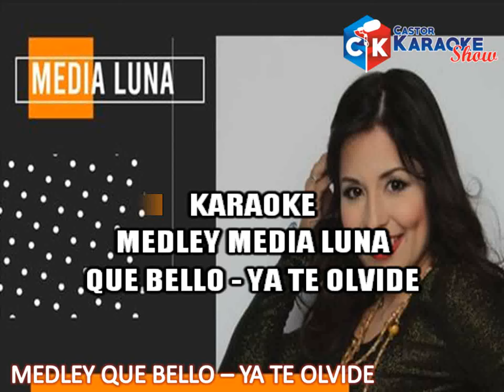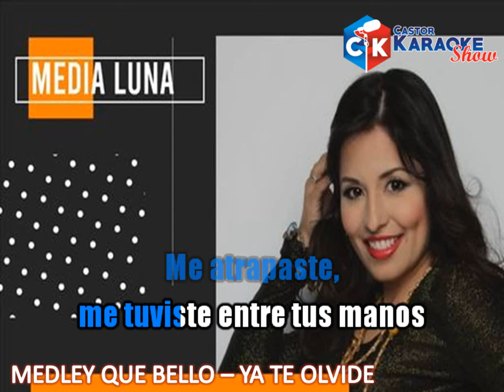karaoke medley media luna que bello ya te olvide